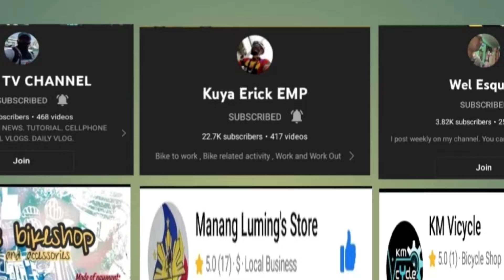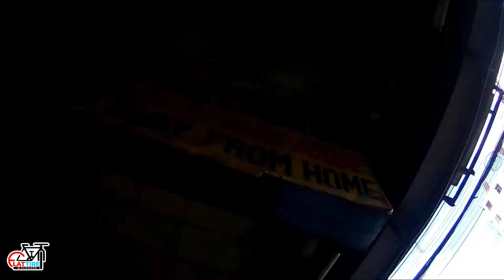TAGA RITO KABA!? JACKPOT KA D2 , SADDLE ,STEM ,TOOLS AT IBA PA !!!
SALAMAT PO SA SUPORTA NYO
MGA KA-Bi-Yak
KAbiKERS at KAPADyak
SALAMAT PO
LATAGAN SA QUIAPO
LOCATION: LATAGAN SA QUIAPO
QUEZON BOULEVARD
SPECIAL THANKS TO
@EDWIN TV CHANNEL
@Kuya Erick EMP
@Wel Esquila
@Judge Tv vlog
@THROPEX Tv
@Tireless Vlogger
@BIKER TRIPS
@Cong-ELs UnliBike
@Solid Classic Bzkleta
@Gannn vlog
@ragan mau vlog
@ian how
@DINOBOY TV
AIKO'S BIKESHOP
MANANG LUMENG'S STORE
KM VICYCLE
FUN RIDE BIKE SHOP
RIDES BICYCLE SHOP
BISIKLETA MANILA
E2K MARKETING
DECIMAL CYCLE SUPPLY
BIKE SMART
RGC BIKE SHOP - STO.NIÑO
ROZALDE BIKE STORE
JURIX BIKE SHOP
JAPSI APPLIANCES AND JAPAN SURPLUS
BIKE HOUSE
G.C CYCLIST
CLARK LANE
ICONIC CRAZE BICYCLE SHOP
ALEX AND ANGEL PRINT
TSHIRT PLANET
PAPS BIKESHOP
HAPPY CYCLE CENTER
SARAPMAGBIKESHOP
3RD WHEEL BIKES
BIG 5 BIKE SHOP
DORO'S BIKES
CLAYDELANE BICYCLE SHOP
CYCLE ART
CELINE STONE DHEDU HOME APPLIANCE TRADING
TANKO POINT OF TRADING JAPAN SURPLUS
ECQ BIKE AND ACCESSORIES
SER SAM
DM BIKESHOP
CBT BICYCLE STORE AND ACCESSORIES
STRIGA BIKESHOP

KUNG MERON KAYONG SUGGESTIONS OR MAY GUSTO KAYONG BIKE SHOP OR JAPAN SURPLUS NG MGA BIKE NA PWEDE KONG PASYALAN AY IPAGBIGAY ALAM NYO PO SA AKIN! AT ATING MAPASYALAN
SALAMAT MGA KA-BI-YAK

PLS PO MAG COMMENT KAYO PARA MANOTIFY PO AKO , SALAMAT 😘

SA MGA NAGTATANONG KUNG BAKIT
KA-BI-YAK SYEMPRE
KAbiKERS at KAPADyak

AT PARA UPDATED KA SA BAGO NATING MGA VIDEO EHH!

MGA KA-Bi-Yak
KAbiKERS at KAPADyak
SALAMAT SA MGA KA-Bi-Yak
KO JAN NA TUNAY NA SUMUSUPORTA SA AKIN . SOLID KAYONG LAHAT

FLAT TIRE VLOGGER EMAIL
FB PAGES: FLAT TIRE VLOGGER
TIKTOK ACCT: FLAT TIRE VLOGGER
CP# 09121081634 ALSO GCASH